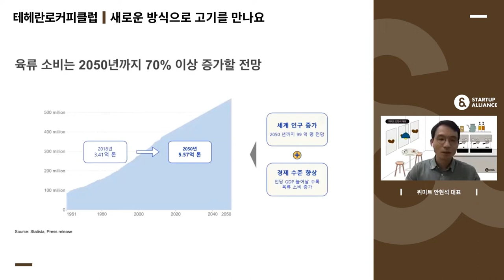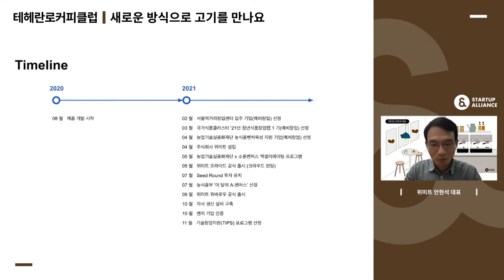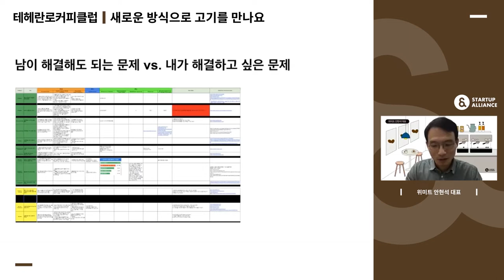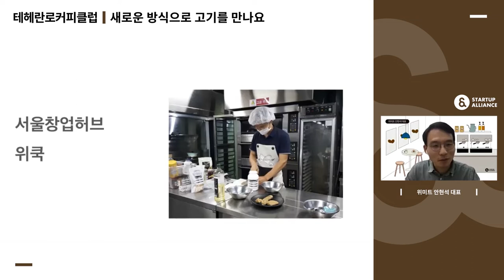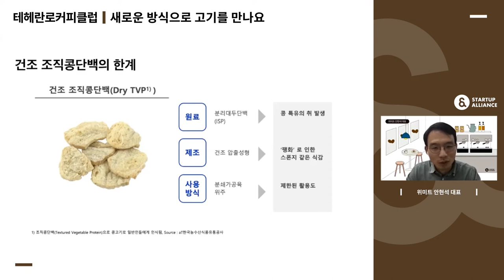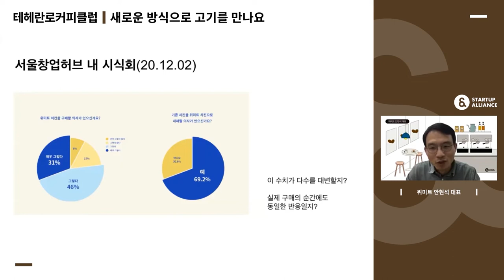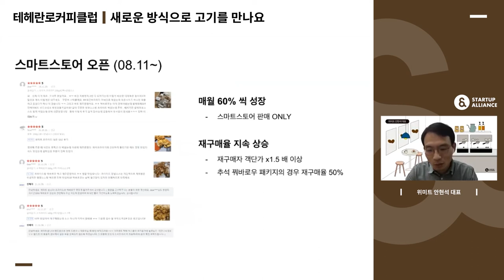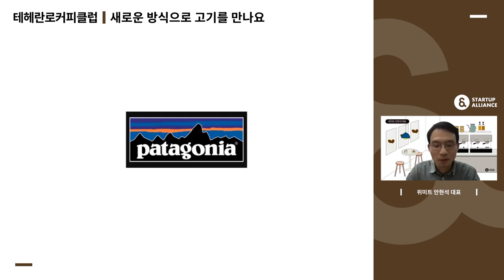[테헤란로커피클럽] 위미트 안현석 대표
육류 소비의 대안으로 나타난 대체육, 어떻게 하면 편견을 이겨내고 대중화할 수 있을까요?
우리가 고기를 만나는 새로운 방식, 위미트 안현석 대표의 창업 스토리를 들어봤습니다.